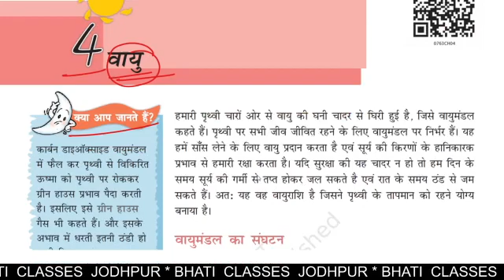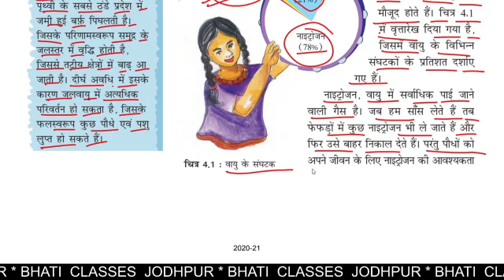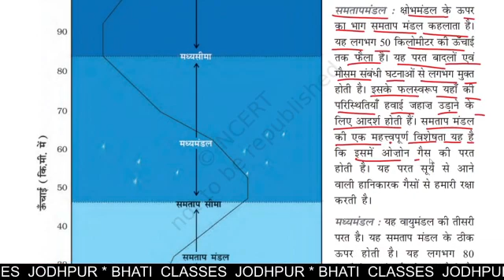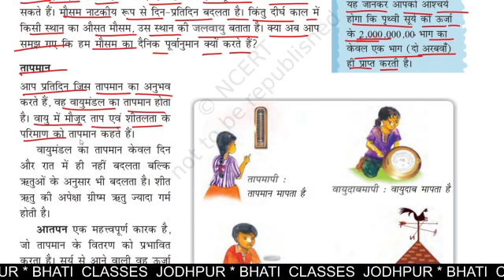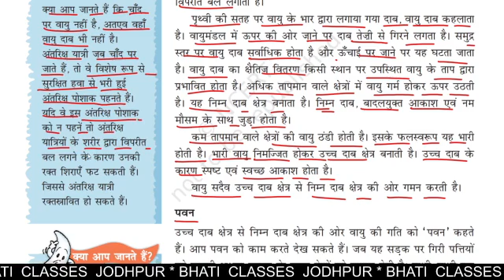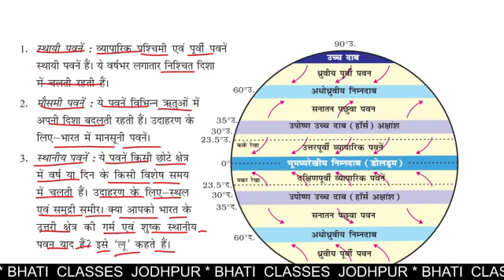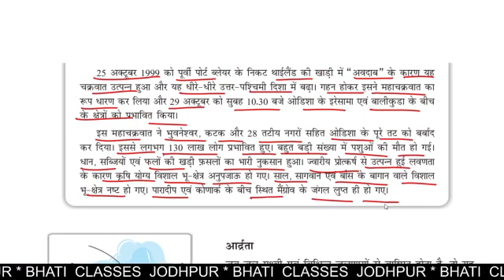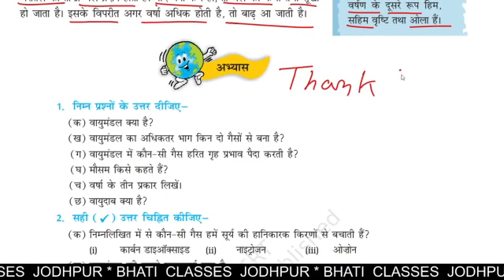NCERT Reading Series || Class 7 || हमारा पर्यावरण || Geography || Chapter 4 वायु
NCERT Reading Series Class 6 to 10